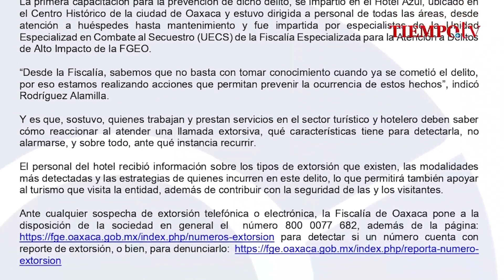Prende las alertas en redes sociales secuestro virtual de 4 turistas en hotel de Oaxaca